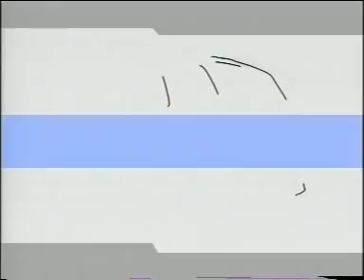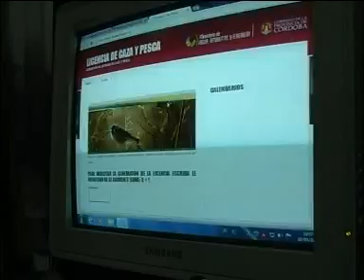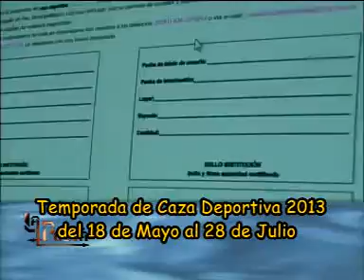La Posta Nº 390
Apertura de Temporada de Caza en la Provincia de Córdoba, Cacería en el este Provincial. Nota con Conrrado Rosacher Recursos Naturales de Secretaria de Ambiente, con relación a la Temporada de Caza 2013.- Pepe Gioda: Mas Escopetas Usadas con 100% de Garantía.